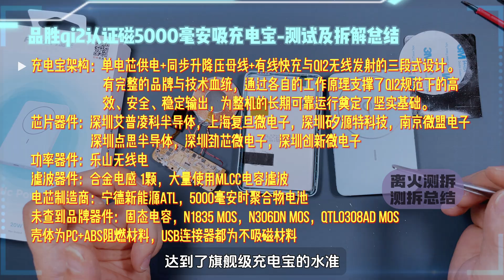品胜Qi2磁吸充电宝拆解：ATL电芯+全桥无线控制的硬核真相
品胜Qi2磁吸充电宝拆解：ATL电芯+全桥无线控制的电路真相
这期视频我们带来品胜 Qi2 磁吸充电宝的完整拆解。
上期实测中，它展现了8V/9V多档快充、82%左右的转换效率、7.5W半小时无线稳定和15W短时爆发。
本期，我们将从主板到核心元器件，逐一揭示这台磁吸宝的电路架构、协议策略与无线功率控制。
从宁德 ATL 高能量聚合物电芯，到复旦微 FM1210 Qi2 鉴权芯片，再到劲芯微 CV90367 无线控制和点思 DS5136B 主控，每一个细节都体现了国产品牌在 Qi2 标准下的工程实力。
想知道它如何在纤薄机身里实现高效率、安全又稳定的无线快充？
跟着我们的镜头，一起见证这台充电宝内部的电路设计。

00:00 开篇序言
01:14 qi2鉴权及烤机
02:59 充电宝拆解
04:16 主板展示及鉴权必要性
05:50 电芯及保护电路
07:50 主控及无线电路
10:05 测试及拆解总结